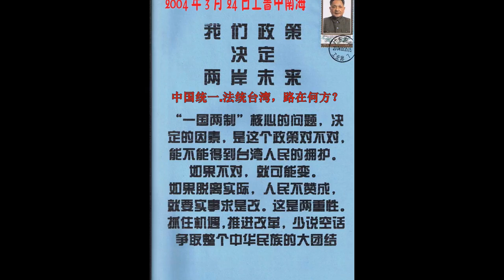中华民国让台湾人民东渡扶桑，另辟蹊径，在美国安家落户，独立建国！天下幸甚，美国赢了，中华民国台湾也赢了！